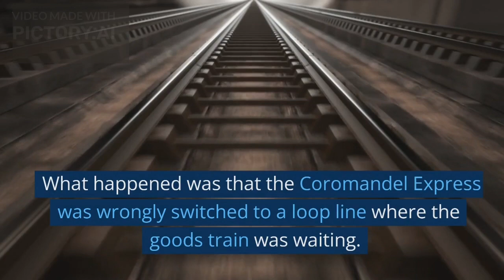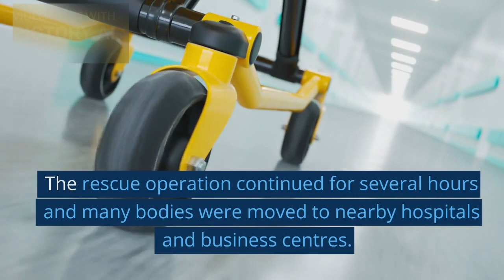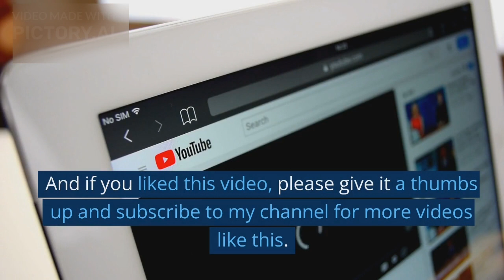Balasore 3 Trains Collision | Student Spirit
In this short video, I tell you about a tragic incident that happened in Odisha on Friday evening: the Balasore 3 trains collision.

This was one of the deadliest rail disasters in decades, where three trains got involved in a horrific crash near Bahanaga Bazar railway station in Balasore district. The three trains were the Coromandel Express, the Yesvantpur (Bengaluru)-Howrah Superfast Express and a goods train.

What happened was that the Coromandel Express was wrongly switched to a loop line where the goods train was waiting. The Coromandel Express crashed into the goods train at a high speed and derailed. Some of its coaches went into the parallel tracks and hit the tail end of the Yesvantpur-Howrah Superfast Express which was crossing the station at the same time.

The impact was so severe that more than 275 people were killed and over 1,000 were injured. Many of them were trapped inside the mangled coaches and had to be rescued by the emergency services. The rescue operation continued for several hours and many bodies were moved to nearby hospitals and business centres.

The cause of the accident is still under investigation, but some reports suggest that it was due to a signalling error or a change in electronic interlocking. The authorities have announced compensation for the victims and their families and have ordered an inquiry into the incident.

This was a very sad and shocking event that shook the whole nation. I pray for the souls of the departed and for the speedy recovery of the injured. I also urge you all to be careful and vigilant while travelling by train or any other mode of transport.